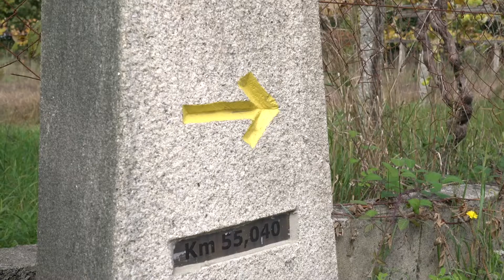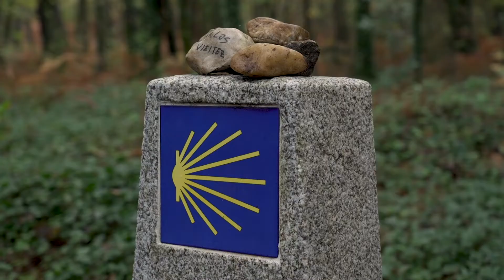Proyecto Piloto de Mentoring para Profesionales Autónom@s | Fundación Ronsel y Xunta de Galicia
Fundación Ronsel en colaboración con la Xunta de Galicia ha puesto en marcha este proyecto para ayudar a más de 200 profesionales autónomos a consolidar sus negocios, reducir riesgos, mejorar su gestión y aumentar su red de contactos profesionales.

Para lograrlo se ha utilizado una metodología basada en el mentoring experiencial, herramienta en la que Fundación Ronsel es referente y pionera en Galicia.

Como parte del programa se han realizado varias etapas del Camino de Santiago donde mentores y autónomos caminaron juntos madurando su proyecto empresarial en un entorno saludable, sin barreras y muy distinto al habitual.